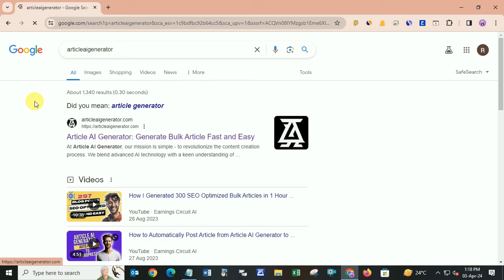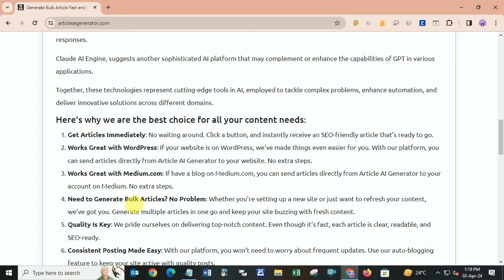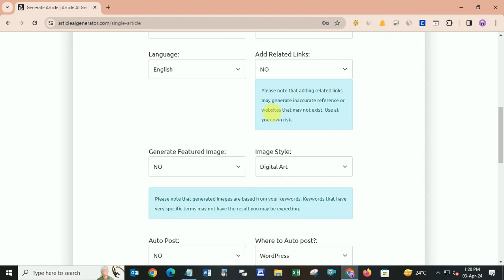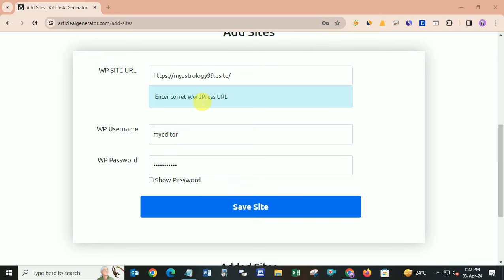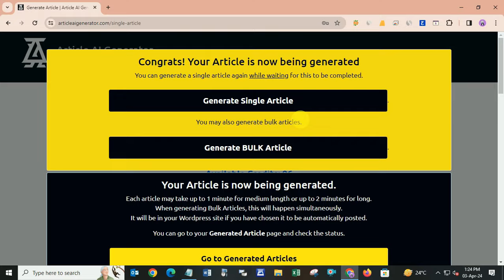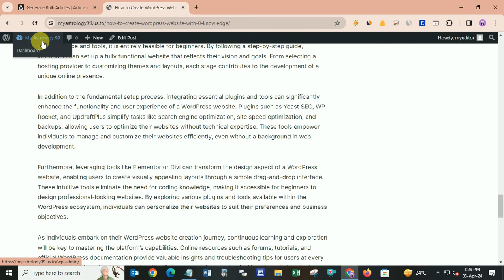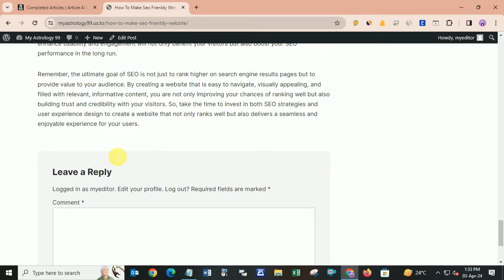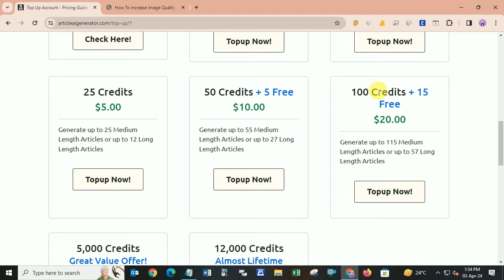250+ AI Generated SEO Friendly Article in Just 1 Click *Try Now* Best Ai Bulk Article Writer Tool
hello guys, how are you all I hope you all are doing good. So guys in this video we are going to talk about a tool which is called Article AI generator which helps you to write and generate 250+ articles in single click you can generate as many Article as you want. There are some limitations. If you are using pro version then you can generate many articles as you want and this tool is best for bloggers who are not able to write their own content and those content writers who is having so many work but not able to complete on time

articleaigenerator is best in terms of bulk article generator and best for Generating 50+ Article in single click you can ride with 2 writer. Engine first one is GPT and the second one is claude so stop whatever you are doing and let’s try this amazing tool now

1. Bulk Article Writer
2. Articleaigenerator
3. Ai Article Writer
4. Best Article Writer Tool
5. Bulk Post Generator
6. Ft Thoughts